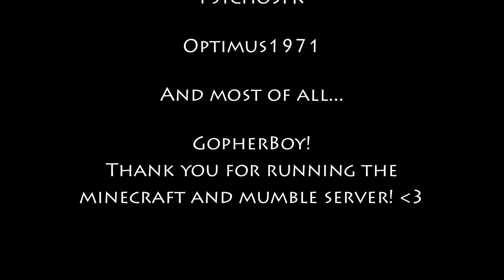E02 - Underground Base - Island Survival - April 2014 MHC with BasketMC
In this series team GopherCraft need to survive on an island without entering sea water.  We chose to use a mumble plugin for position audio so that you can only hear people within a search range of each other.

Optimus1971's POV:
TBA

Objective of the April Minecraft Hardcore Challenge:

Stay on the island, don't go into sea water.  Survive.

Rules:
1. No Mods.
2. No Beds.
3. No Killing Passive Mobs without equal repopulation
4. No doing anything off-camera.

Game Seed:
1023
Large Biome